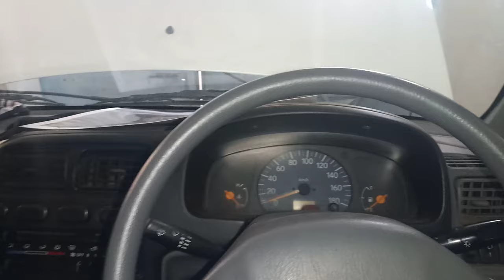Clutch free play tamil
Hello friends ...
     In this vedio i teach about how to solve clutch problem in alto car.. i hope the vedio will helpful for you...